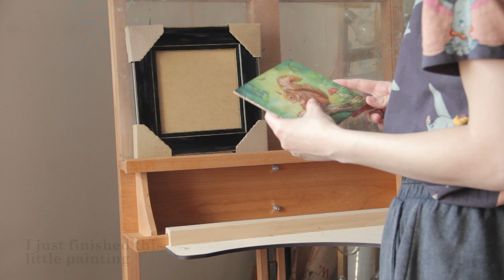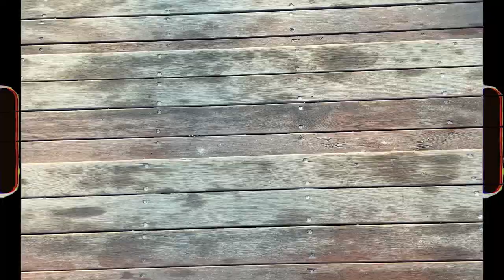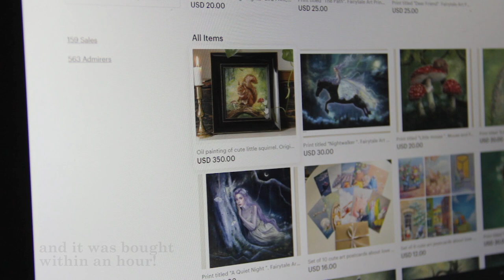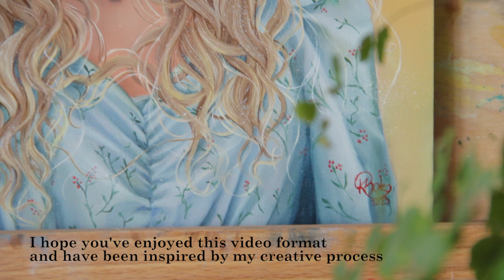Paint with me a cute girl portrait 🌞 Cozy art vlog 🌿🍄 Studio days with artist ✨ Dreamy art vlog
In this cozy art vlog, you will spend some time in my art studio as I work on one of my latest oil paintings, a portrait of a cute girl. Additionally, you will see a small painting of a squirrel that I will prepare for sale. I'll also show you around my lovely city, Kyiv, and take you to the art store with me to purchase supplies.
This is my first video on YouTube in this format, and I would love to continue making videos like this. Therefore, I would be very grateful for your support!

↠ Kseniia